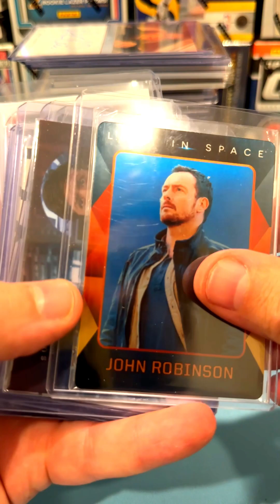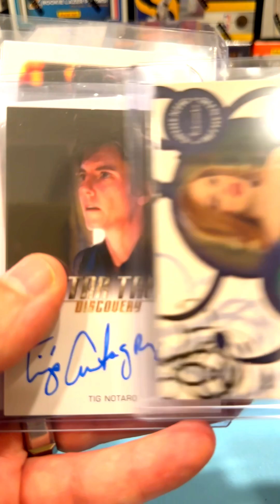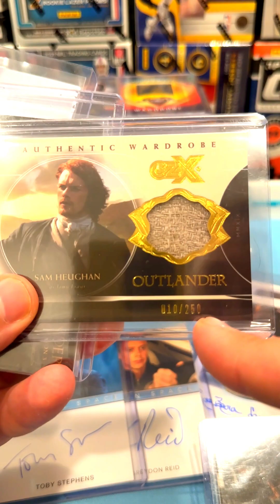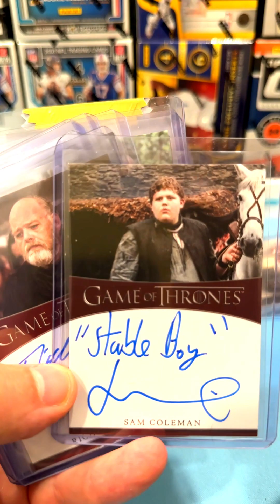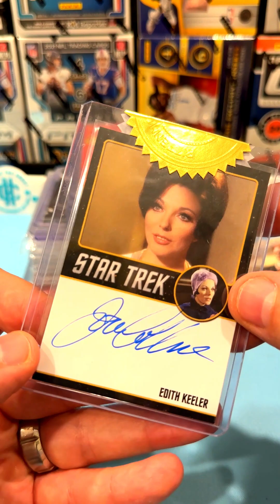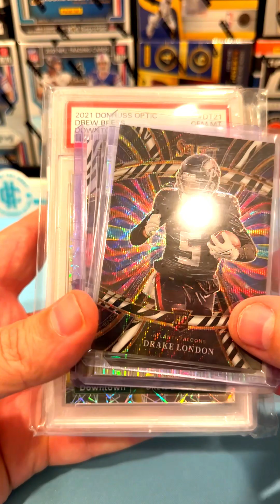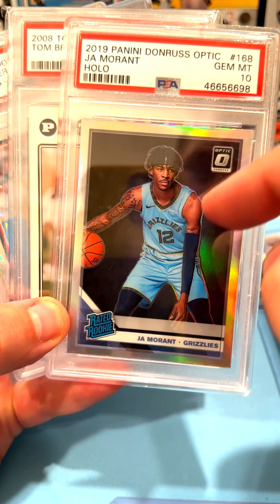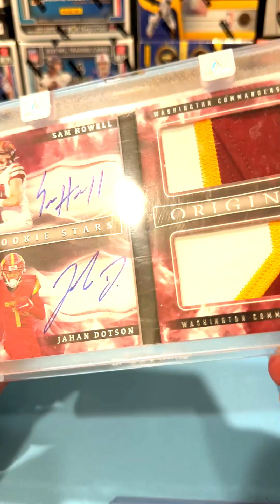Star Wars, Game of Thrones, Marvel and more...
Our Ebay Auctions

Opening a $20,000 Package from BackYard Breaks..